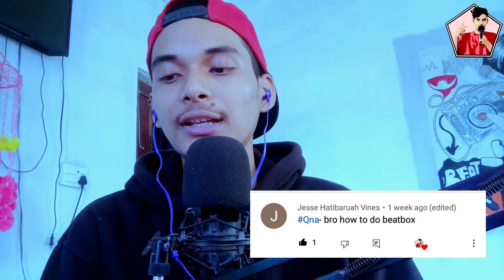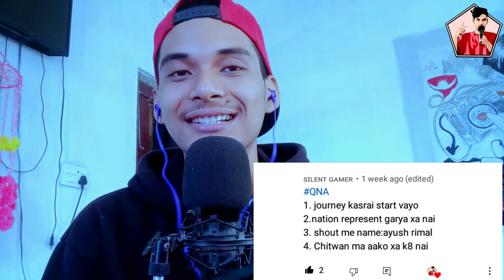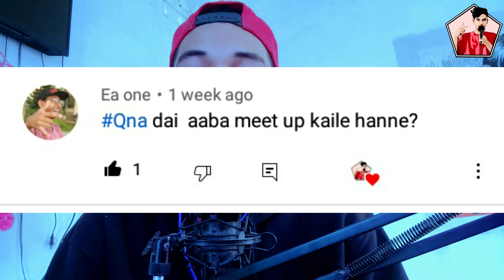Q&A ??? With Beatboxer 🤔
if I have Missed Some Questios So, Sorry like Video was gone too long .. i will answer other questions on live ...